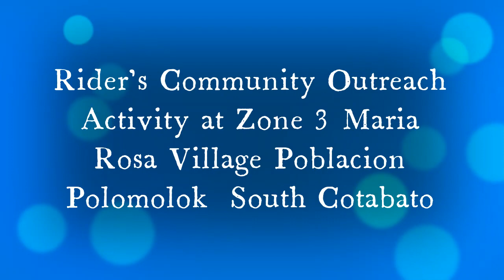Riders community outreach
Basketball court at Ma. Rosa Village